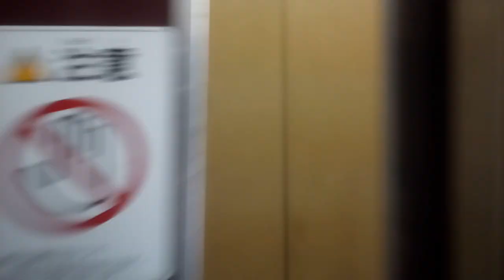三菱エレベーター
高知市の森ビルにあります。更新前は中期エレペットでした。機種はエレパックです。方式は機械室ありロープ式です。
メーカー:三菱
設置年:1972年
リニューアル年:2001年
定員:6名
積載:450kg
キャンセル機能:なし
アナウンス:あり (気配りアナウンスのみ)
戸閉ブザー:あり (電子音チャイム)
到着ベル音:なし
ボタン確認音:なし
停止階:1.2.3.4
停止可能階:1.2.3.4
撮影:NEC LAVIETabE PC-TE508BA (2021年12月12日撮影)